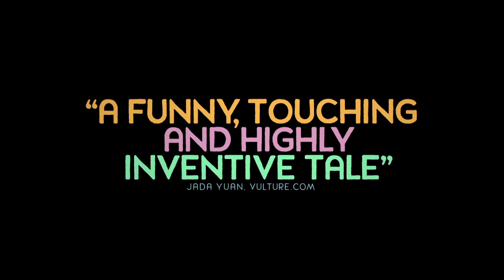Minä & Earl & kuolemansairas tyttö (Me & Earl and the Dying girl) | Virallinen traileri HD | Suomi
Winner of the Grand Jury Prize and the Audience Award at the 2015 Sundance Film Festival, ME AND EARL AND THE DYING GIRL is a uniquely funny and moving story about Greg, a high school senior who avoids deep human relationships as a way to safely navigate the social mine field that is teenage life. In fact he describes his best friend Earl, with whom he makes short-film parodies of classic movies, as being ‘more like a co-worker’. But when Greg’s mum insists he spends time with Rachel – a girl in his class who has just been diagnosed with cancer- Greg discovers just how powerful and important true friendship can be.